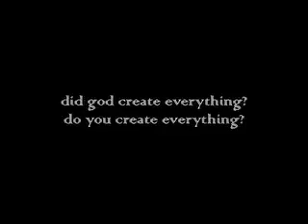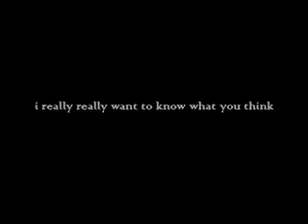Questions About god - Podcast #9